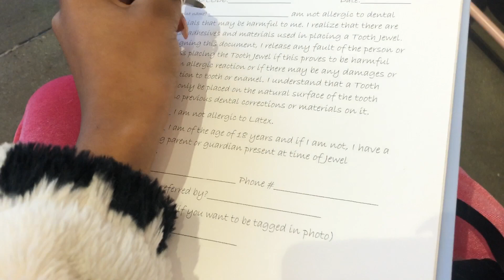i got a TOOTH GEM!!☆ birthday vlog ft me having a mini crisis again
Hello and welcome back my beloved treats! For my birthday I'm getting a tooth gem as a little self care treat and totally *not* me having a mini identity crisis. Ha.

About my channel:
I am a fashion-loving weeb that loves doing weeby things 🌸 Join my journey!

✧･ﾟ: ✧･ﾟ: JOIN THE TEA PARTY 🫖🍰 *:･ﾟ✧*:･ﾟ✧